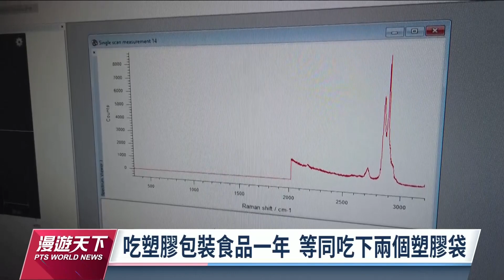塑膠包裝食材 塑膠微粒含量比裸裝多7倍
塑膠微粒一直是造成海洋污染的元兇之一，英國有研究團隊發現，現在家庭的餐桌上，多數都是購買來自於超市的食材加工，但這些用塑膠包裝好的食材，「塑膠微粒」含量比傳統市場沒有包裝的食材，多7倍。每天吃塑料包裝食品一年，相當於把兩個塑膠袋吃進肚子。